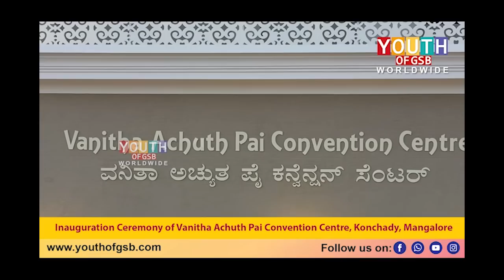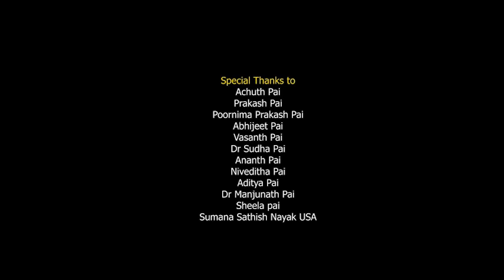Inauguration of Vanitha Achuth Pai Convention Centre | Konchady, Mangalore.